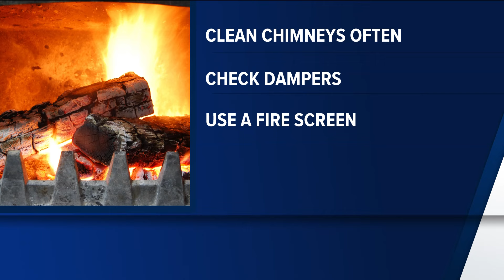Winter fire safety tips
As temperatures drop, safety is a priority for first responders when heating your homes. Officials urge you to follow these safety tips.